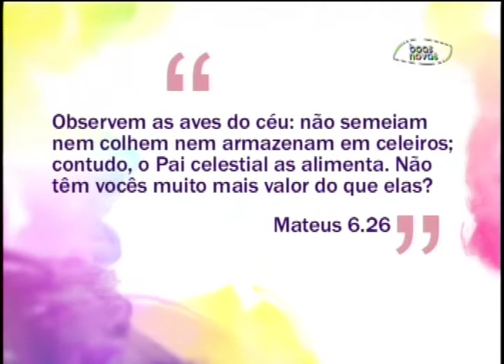Espaço Feminino - A influência do sono para a qualidade de vida - (bloco 1 de 4) 19-06-2014